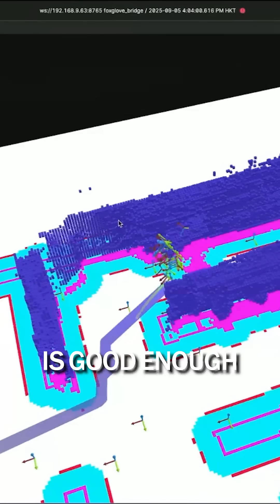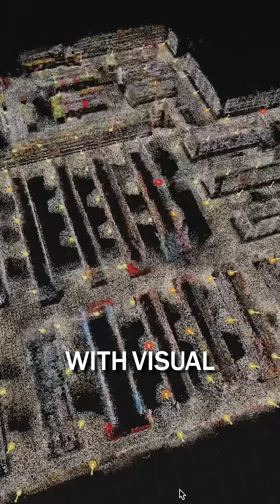DePIN will power positioning for physical AI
DePIN + RTK + visual positioning + the Auki network = a shared map for phones, glasses, and robots.

And it’s private by default.